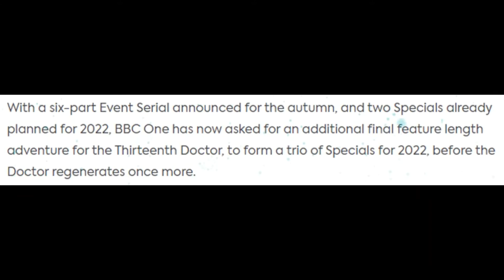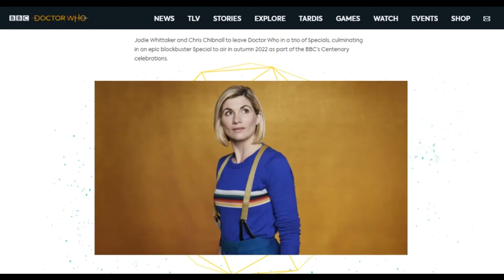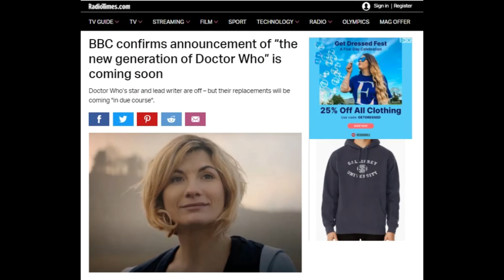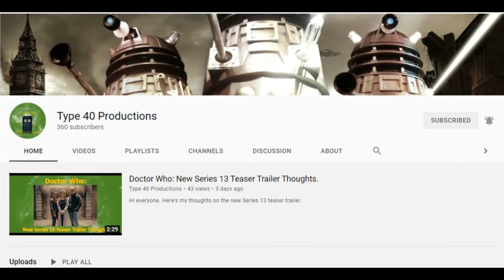Doctor Who: Jodie & Chibnall Leaving Thoughts.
Hi everyone. Here's my thoughts on the news that Jodie Whittaker & Chris Chibnall are both leaving the show after next autumn.